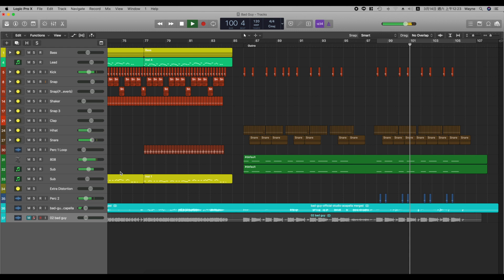Bad Guy Instrumental (Remade by Wayne)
Bad Guy Instrumental